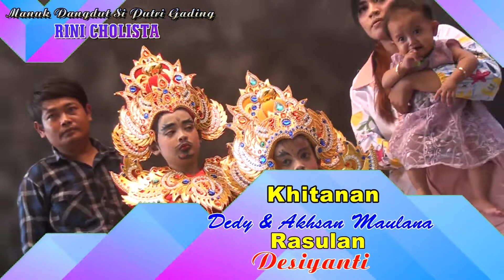032~LINTANG RAINA # MANUK DANGDUT RINI CHOLISTA # HAJAT NYA BPK RUDI & IBU ROKIMAH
Bapak.Rudi Hartono ( Listrik ). / Ibu.Rokimah.Dalam Rangka Khitanan.Dedy & Ikwan Maulana.Rasulan.Desiyanti.Hari kAMIS.Tgl.28 ~ Juli ~ 2022.Ds.Pabean Ilir Blok Sawah Jl.Sindu Praja.~ Indramayu.